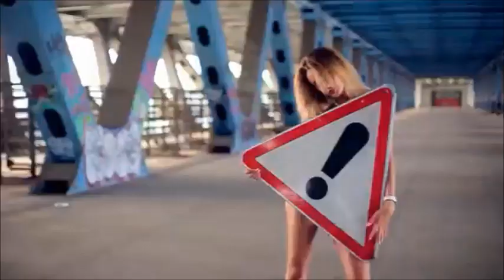JFARR & Tomatow - Bandaid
© Sound Records TV is dedicated to promoting and supporting the releases of great producers, photographers and labels.

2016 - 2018 Sound Recods TV